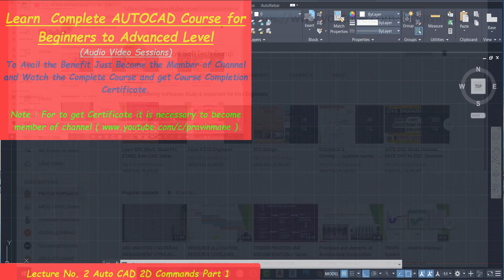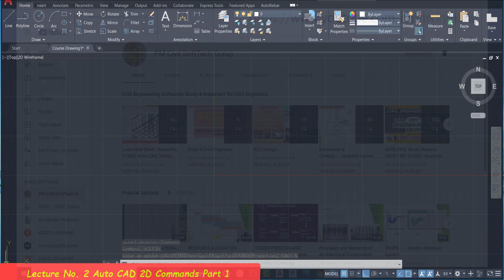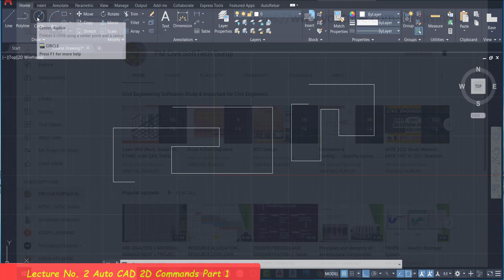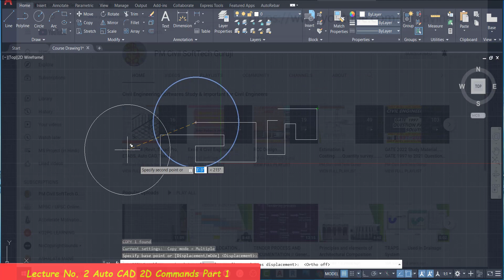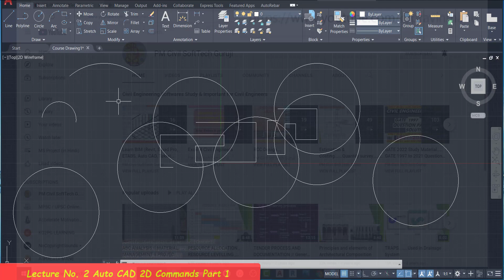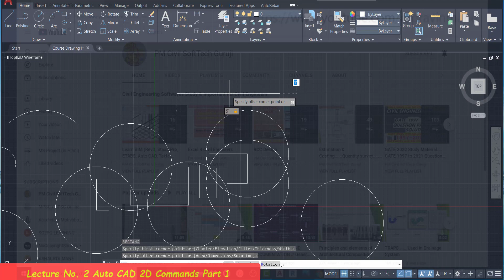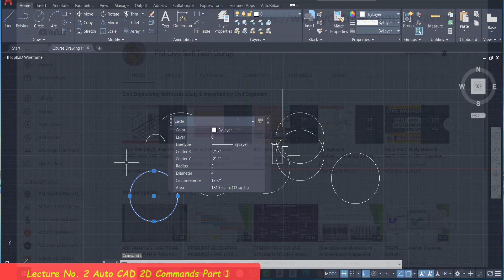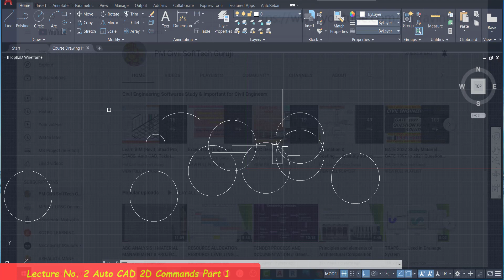Lect. No 2 Auto CAD 2D Commands Part 1, Complete AutoCAD Course Lecture Series only for members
Hi Friends,